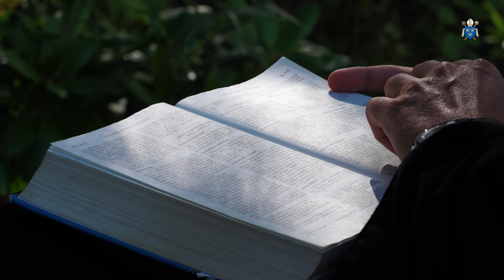Dobra Nowina - zaproszenie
Jak często sięgasz po Pismo Święte? Czy rozważasz Ewangelię, którą słyszysz podczas niedzielnej Mszy świętej, a może ciągle brakuje Ci na to czasu? Seria podcastów „Dobra Nowina” to szansa dla każdego z nas. Razem wsłuchujmy się w Słowo, które kieruje do nas Pan.

realizacja i montaż: Karolina Zając, Piotr Ćwik